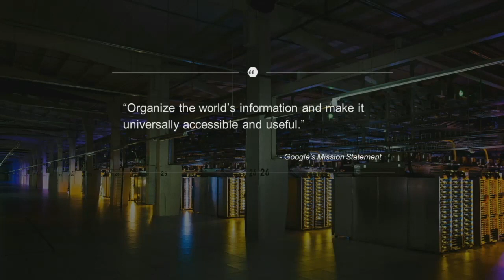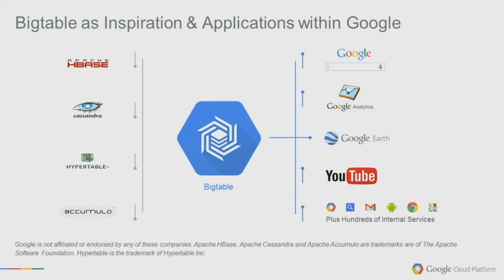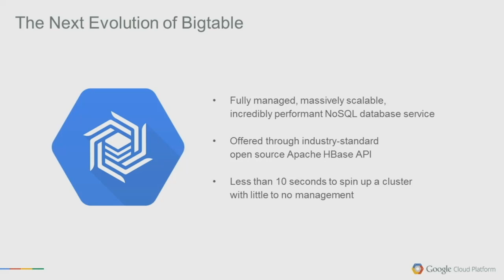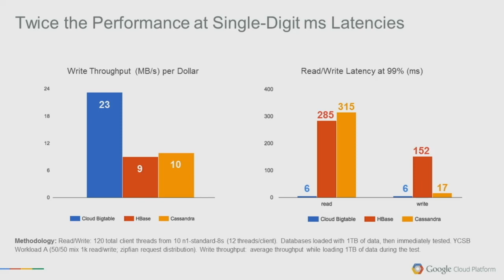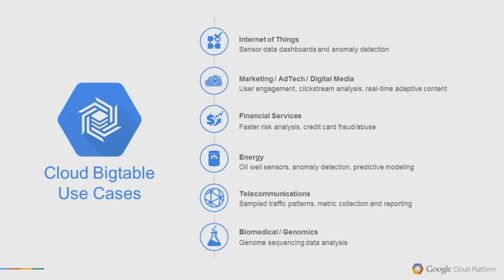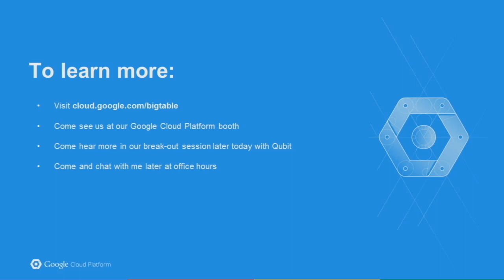Google Cloud Bigtable's Next Big Step - Cory O'Connor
From Strata + Hadoop World 2015 in London: At Google, few things are so pervasive as Bigtable, the famous wide-column NoSQL database. It lies behind nearly every major Google product (Gmail, YouTube, Google Analytics), with its own class of internal memes, and a resource footprint unmatched anywhere else in the world. In the vibrant OSS community it is the forebear for a whole class of extraordinarily popular projects, including HBase, Cassandra, Accumulo, and Hypertable. This battle-hardened, embarrassingly-powerful system has seen constant improvement over the last 10 years and is about to take a brand new leap in its evolution.

About Cory O'Connor (Google):
Cory is a product manager on Google Cloud Platform’s storage team in Mountain View, focused on releasing Google’s techno-wizardry on an unsuspecting world. Before Google, Cory worked in cybersecurity, designing the machine learning systems supporting real-time fraud detection for the social web at Impermium (acquired by Google). Prior to rejoining the world of high-technology, Cory lived his life as a rocket/satellite scientist, building probabilistic and event-based simulations of complex aerospace systems.

He finds himself to be enthusiastic, in one way or another, about nearly everything.